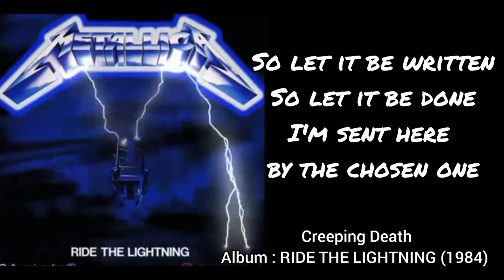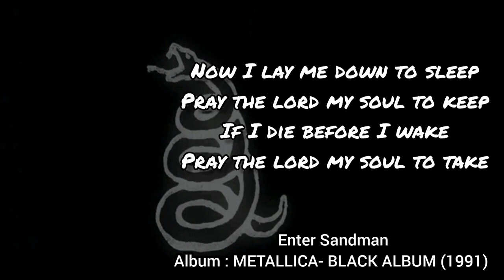METALLICA Quotes From Their Songs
Metallica is an American heavy metal / Thrash Metal band. The band was formed in 1981 in Los Angeles by vocalist/guitarist James Hetfield and drummer Lars Ulrich, and has been based in San Francisco for most of its career. The band's fast tempos, instrumentals and aggressive musicianship made them one of the founding "big four" bands of thrash metal, alongside Megadeth, Anthrax and Slayer. Metallica's current lineup comprises founding members and primary songwriters Hetfield and Ulrich, longtime lead guitarist Kirk Hammett and bassist Robert Trujillo. Guitarist Dave Mustaine, who formed Megadeth after being fired from the band, and bassists Ron McGovney, Cliff Burton and Jason Newsted are former members of the band.
Metallica first found commercial success with the release of its third album, Master of Puppets (1986), which is cited as one of the heaviest metal albums and the band's best work. The band's next album, ...And Justice for All (1988), gave Metallica its first Grammy Award nomination. Its self-titled fifth album, Metallica (1991), was the band's first not to root predominantly in thrash metal; it appealed to a more mainstream audience, achieving substantial commercial success and selling over 16 million copies in the United States to date, making it the best-selling album of the SoundScan era. After experimenting with different genres and directions in subsequent releases, Metallica returned to its thrash metal roots with the release of its ninth album, Death Magnetic (2008), which drew similar praise to that of the band's earlier albums. This was followed by the band's 10th studio album, Hardwired... to Self-Destruct (2016), with its 11th album, 72 Seasons, set for release in 2023.
In 2000, Metallica led the case against the peer-to-peer file sharing service Napster, in which the band and several other artists filed lawsuits against the service for sharing their copyright-protected material without consent, eventually reaching a settlement. Metallica was the subject of the acclaimed 2004 documentary film Metallica: Some Kind of Monster, which documented the troubled production of the band's eighth album, St. Anger (2003), and the internal struggles within the band at the time. In 2009, Metallica was inducted into the Rock and Roll Hall of Fame. The band co-wrote the screenplay for and starred alongside Dane DeHaan in the 2013 concert film Metallica: Through the Never, in which the band performed live against a fictional thriller storyline.
Metallica has released 10 studio albums, four live albums (including two performances with the San Francisco Symphony), 12 video albums, a cover album, two extended plays, 37 singles and 39 music videos. The band has won nine Grammy Awards from 23 nominations, and its last six studio albums (beginning with Metallica) have consecutively debuted at No. 1 on the Billboard 200. Metallica ranks as one of the most commercially successful bands of all time, having sold over 125 million albums worldwide as of 2018.  Metallica has been listed as one of the greatest artists of all time by magazines such as Rolling Stone, which ranked the band No. 61 on its 100 Greatest Artists of All Time list. As of 2017, Metallica is the third-best-selling music artist since Nielsen SoundScan began tracking sales in 1991, selling a total of 58 million albums in the United States.